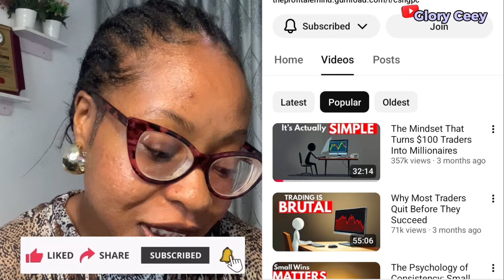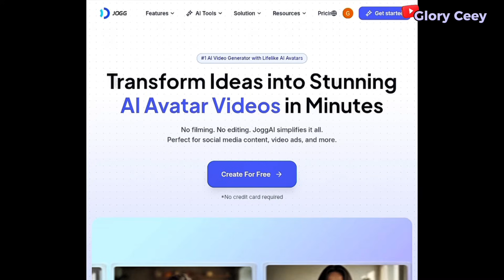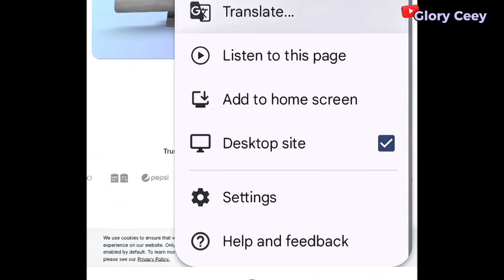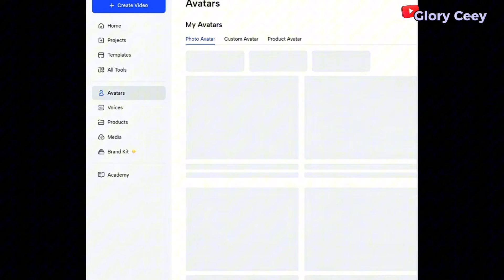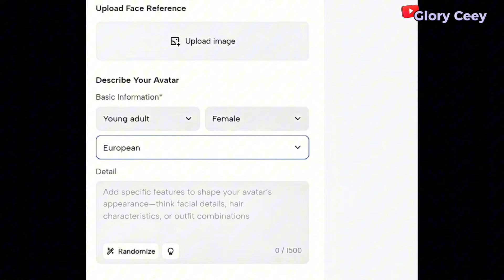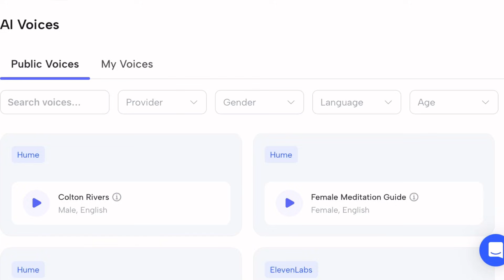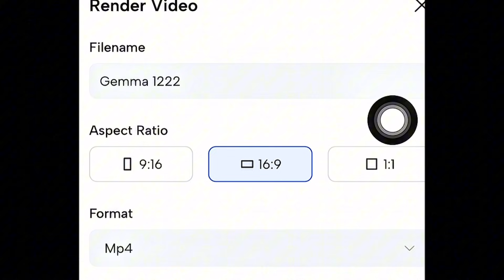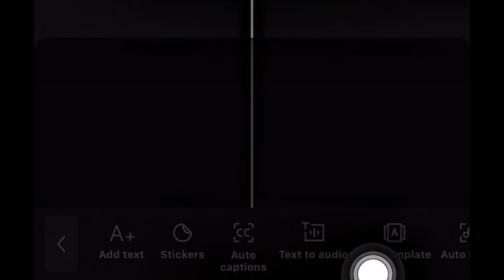This Hidden AI Feature is Blowing Up YouTube Channels in 2026!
Learn How to Create Realistic AI Avatar Videos with JoggAI (Step-by-Step Tutorial)

In this video, I’ll show you how to use *JoggAI*, one of the best AI avatar creation tools, to create *talking avatars*, generate scripts, add realistic voiceovers, and produce high-converting videos — even if you have zero experience!

Whether you're a *content creator*, *faceless YouTuber*, *business owner*, or *digital marketer*, this tutorial will help you create videos that *look real*, *engage your audience*, and can help you make *money online*.

✅ How to create a talking avatar using JoggAI
✅ How to generate your script inside the platform
✅ How to add voiceovers and lip-sync
✅ How to edit and enhance the videos for realism
✅ Best ways to monetize these videos on YouTube & beyond

If you're looking for an easy way to make *faceless YouTube videos* or boost your video marketing using AI, you’ll love this!

This video shows you how to create good strategic YouTube videos that get views, grow fast, and monetize — all without showing your face!

Step-by-step guide on how to use JOGGAI to create AI avatar videos, generate scripts, and produce engaging content that YouTube promotes.